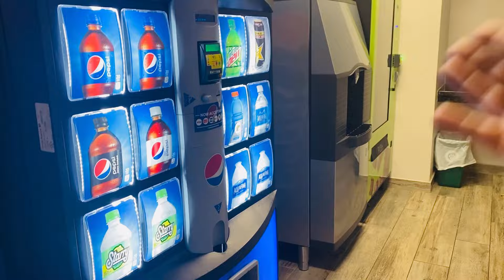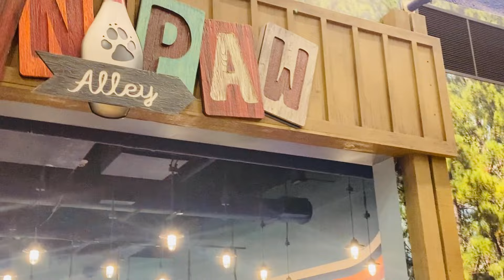HAPPY 4-th BIRTHDAY 🎂🎈 1 ev 2or